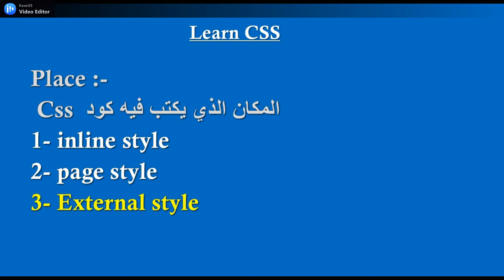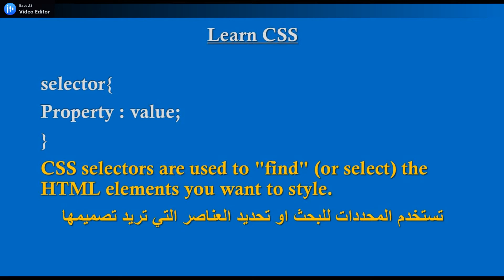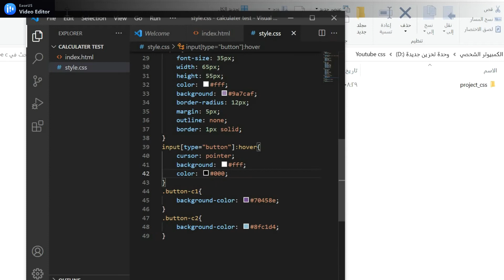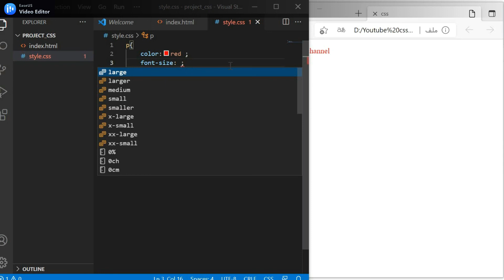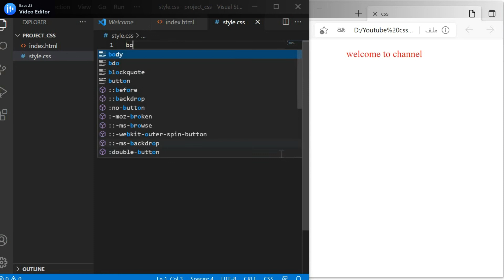05 - Learn css - External style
شرح كيفيه كتابة كود css بطريقة external style استدعاء ملف خارجي